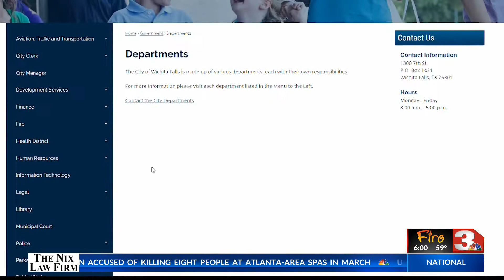New commercial permit map showcases city expansion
From the eastside to the falls, from MSU to Sheppard Air Force Base, city officials say Wichita Falls is expanding.